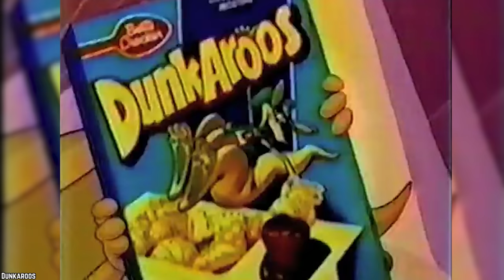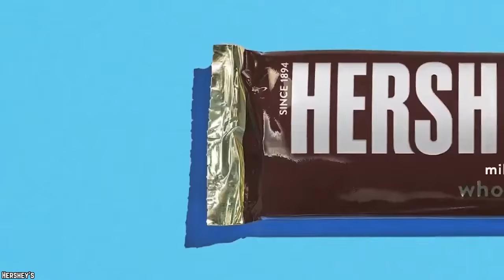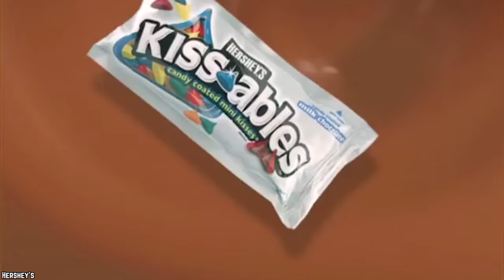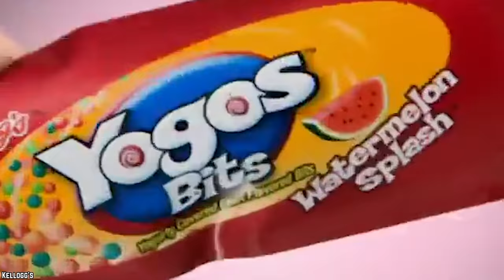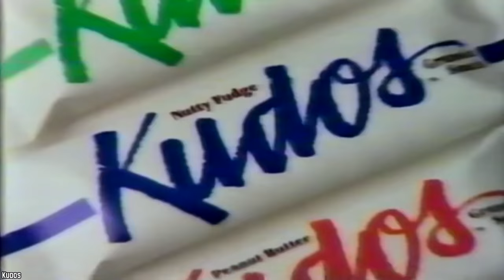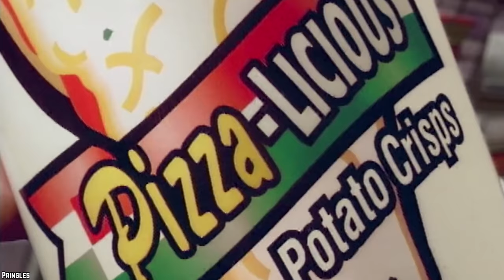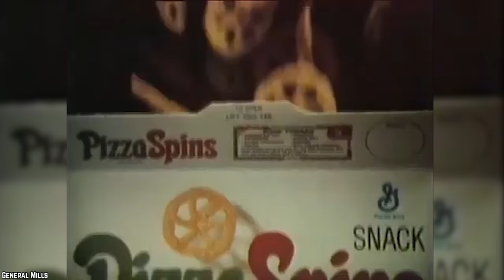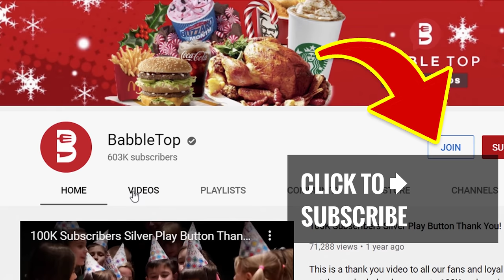Top 10 Discontinued Snacks Americans Miss The Most (Part 4)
List of the top 10 discontinued snacks Americans miss the most part 4. Do you know what discontinued snacks Americans miss the most? Discontinued snacks people wish would make a comeback!

Today we’re counting down 10 more Discontinued Snacks Americans Miss The Most. Find out if there’s a “missing snack alert” out on your favorite.

If you enjoyed this video list of the top 10 discontinued snacks Americans miss the most (Part 4), then comment: food​​ discontinued​​

TIMESTAMPS:
0:00 Discontinued Snacks Americans Miss The Most (Part 4)
0:13 Reese's Bites
1:29 Keebler Munch 'Ems
2:48 Dunkaroos
4:08 Oreo Big Stuf
5:28 Hershey's Kissables
6:48 Kellogg's Yogos
8:11 Wonka Donutz
9:38 Kudos Granola Bars
11:08 Pizza Spins
12:43 Doritos Fiery Habanero